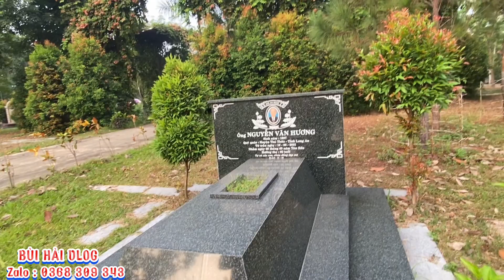Bùi Hải cúng cơm xóm cho NSUT Vũ Linh vào sáng nay và…